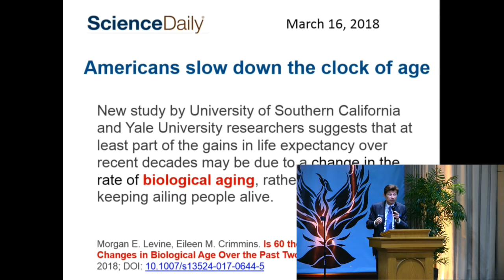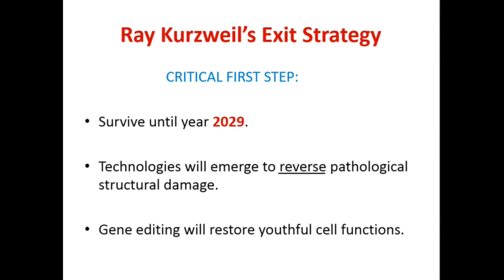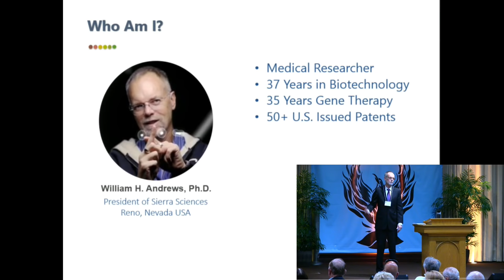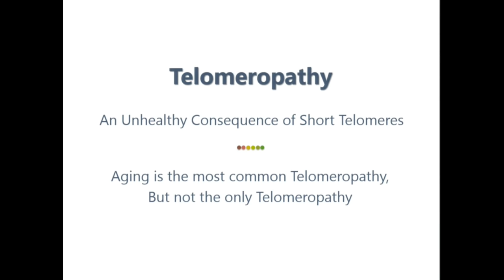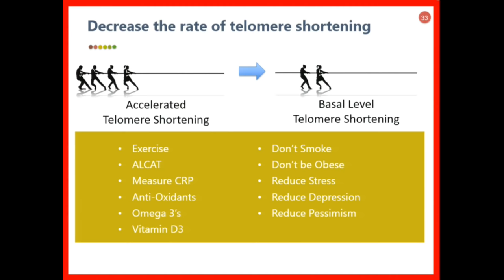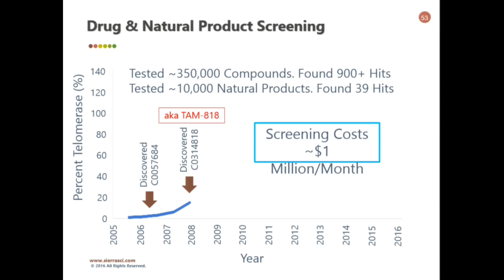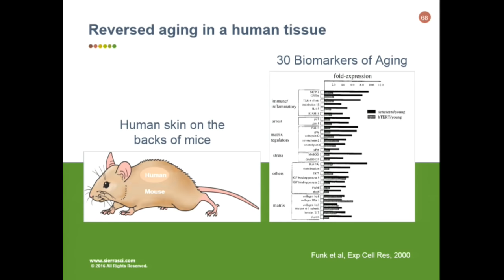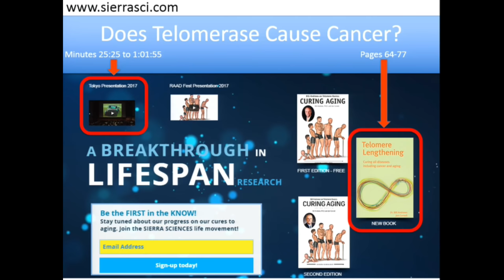Dr. Bill Andrews, "Telomere Lengthening Resetting the Clock of Aging"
Dr. Bill Andrews is a molecular biologist and gerontologist whose career is centered on the search for a cure for human aging.
He is also the founder & president of the biotechnology company, Sierra Sciences.
In 1997, he led the team at Geron Corporation that was the first to successfully identify human telomerase.
Dr. Bill Andrews has spent two decades unlocking the molecular mechanisms of aging.